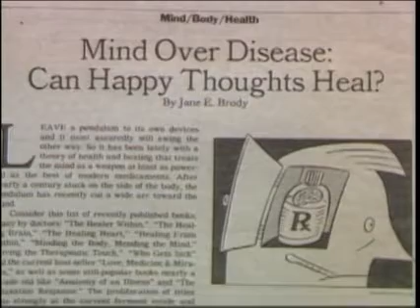Mind Over Disease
Holistic medicine\'s favorite doctor reminds us of the power of your mind in determining your health and quality of life.